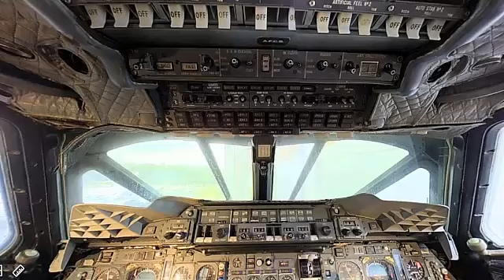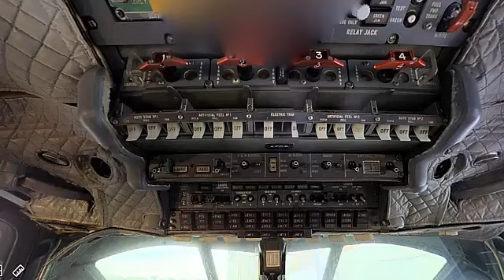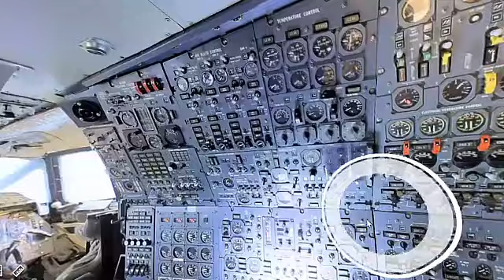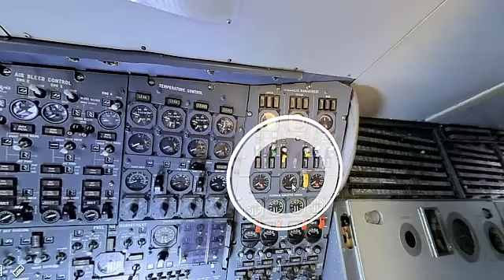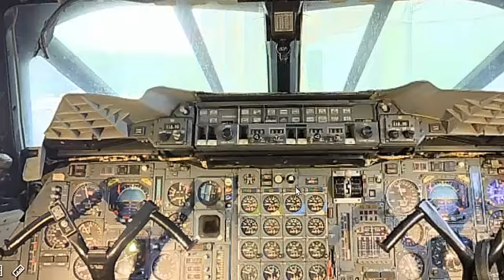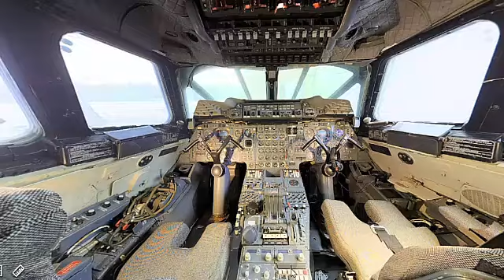Concorde Flight 🛩️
Experience the thrill of a Concorde flight in this video!

Step onboard and relive the excitement of flying on one of the world's most iconic planes.
Experience the thrill of a Concorde Flight in this unique video!

Watch as this iconic aircraft takes to the skies and learn more about its history and legacy.

Experience the thrill of the iconic Concorde flight in this video. Watch as this legendary aircraft takes to the skies!
Experience the thrill of a Concorde Flight in this video! Take a journey back in time and soar through the skies on this iconic aircraft.

Experience the beauty and speed of the Concorde Flight in this incredible video.

Watch as this iconic aircraft takes to the skies and marvel at its engineering marvel.   🛩️